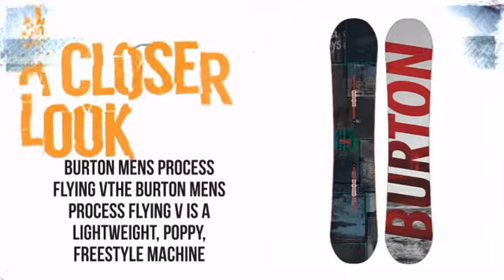Burton Process Flying V Snowboard - TheSkiBum.com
the leading ecommerce video solution.